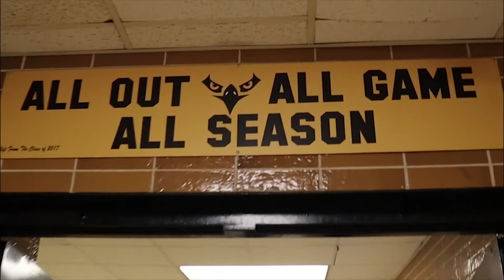Things To Do In Detention (I met A Llama)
LETS GET TO 500 SUBSKRIBERS!!!